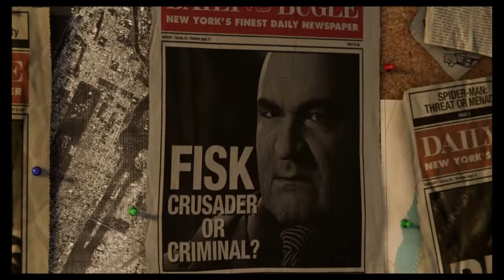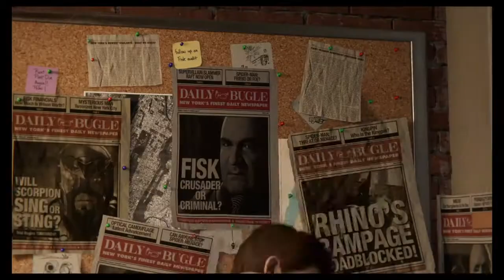Marvel PS4 Spider-Man pt 1